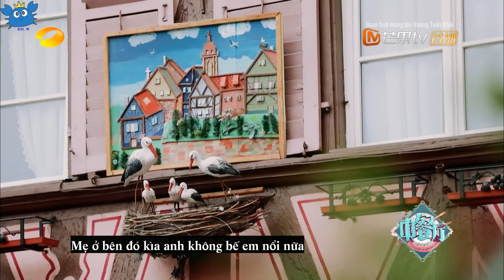[Vietsub][Full Cut] Nhà hàng Trung Hoa 2 - Tập 5 (Vương Tuấn Khải)